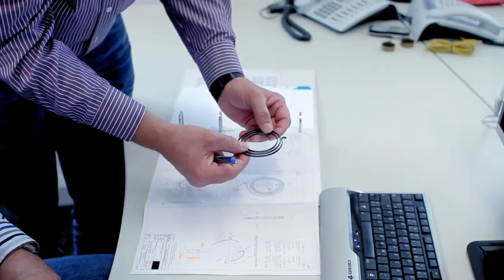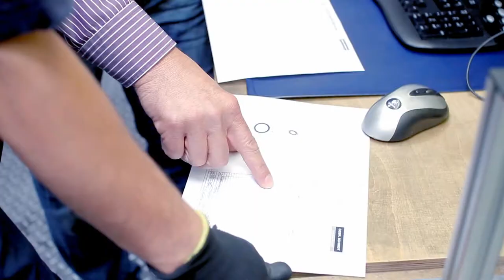Imagefilm of GEBR SCHMIDT: Specialist for spiral springs, constant-force springs & sleeve springs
GEBR SCHMIDT Federnspezialfabrik GmbH is your competent partner for the development and manufacture of spiral springs, constant-force springs, telescopic springs and sleeve springs made of steel strip. Our customers from the automotive industry, measurement and control technology and the electrial industry trust in our production know-how. Gebr. Schmidt is a member of the KERN-LIEBERS Group of Companies headquartered in Schramberg, Germany.